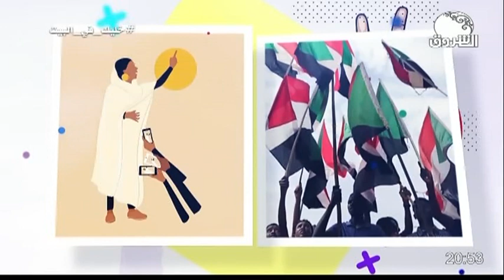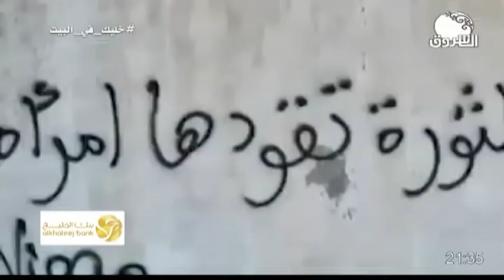النفاجو فاتح ـــ 28 مايو 2020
الشروق_ الفضائية
Ashorooq Tv
ـــــــــــــــــــــــــــــــــــــــــــــــــــــــــــــ